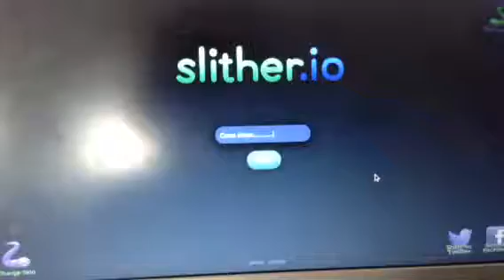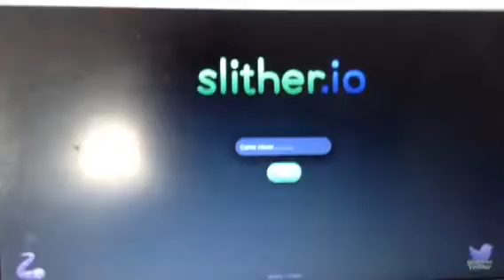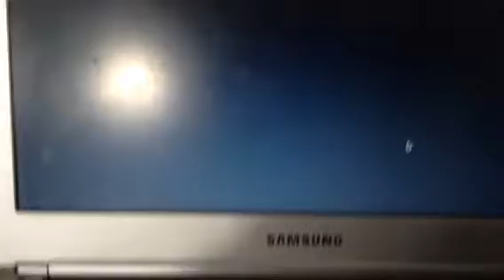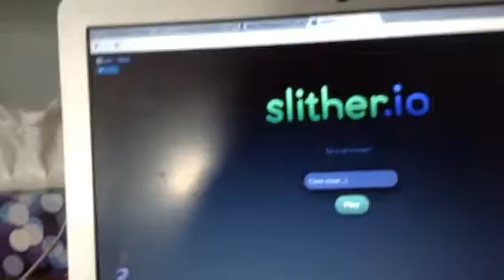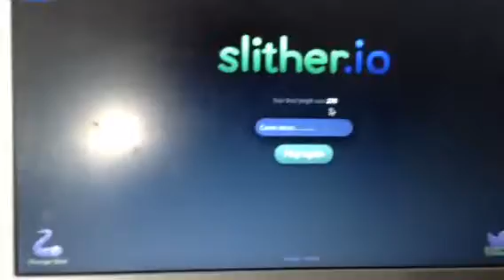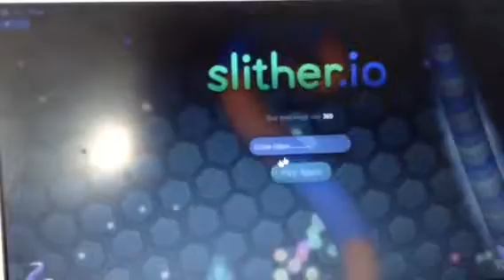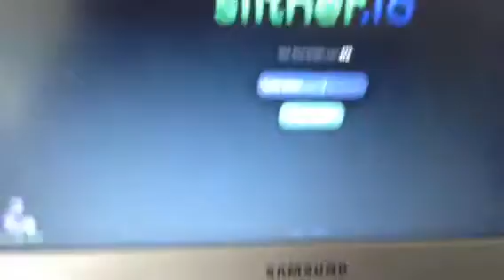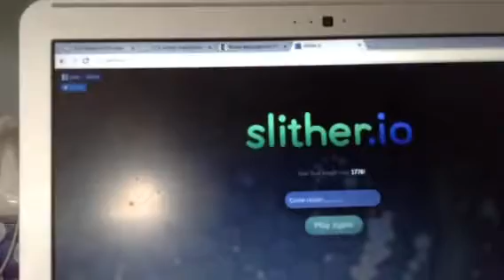Playing slither.io with Fyfer! Part 2.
Hey guys! Today I'm playing slither.io with... Fyfer! We'll see who gets bigger by the end of the video. This is part 2. Other then that, have a great day!